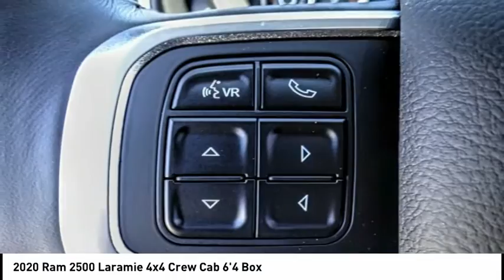2020 Ram 2500 VAN NUYS LOS ANGELES SAN FERNANDO VALENCIA CANOGA PARK RM21228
2020 Ram 2500 Laramie 4x4 Crew Cab 6'4 Box

RUSSELL WESTBROOK CHRYSLER DODGE JEEP RAM PROUDLY SERVICING VAN NUYS, LOS ANGELES, SAN FERNANDO, VALENCIA, CANOGA PARK, & SURROUNDING SOUTHERN CALIFORNIA LOCATIONS. THIS BLUE 2020 Ram 2500 IS EQUIPPED WITH A Cummins 6.7L I6 Turbodiesel, AUTOMATIC TRANSMISSION, AND RECEIVES AN ESTIMATED . CONTACT RUSSELL WESTBROOK CHRYSLER DODGE JEEP RAM OF VAN NUYS TO SCHEDULE A TEST DRIVE AND TAKE THIS 2020 Ram 2500 HOME TODAY, OR VISIT OUR SHOWROOM CONVENIENTLY LOCATED AT 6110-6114 VAN NUYS BLVD VAN NUYS, CA 91401. STOCK #: RM21228 | 2020 Ram 2500 Laramie 4x4 Crew Cab 6'4 Box HEATED STEERING WHEEL 2020 Ram 2500 Laramie 4x4 Crew Cab 6'4 Box KBB Fair Market Range Low: $63,526 4WD $734 off MSRP! Russell Westbrook Chrysler Dodge Jeep Ram of Van Nuys is driven and focused to ensure the highest customer satisfaction. A team above all, but above all a team. Awards: * Motor Trend Automobiles of the year STOCK #: RM21228 | VIN: 3C6UR5FL2LG150513 | 2020 Ram 2500 Laramie 4x4 Crew Cab 6'4 Box HEATED STEERING WHEEL Russell Westbrook CDJR of Van Nuys